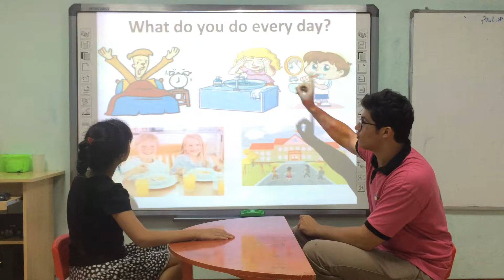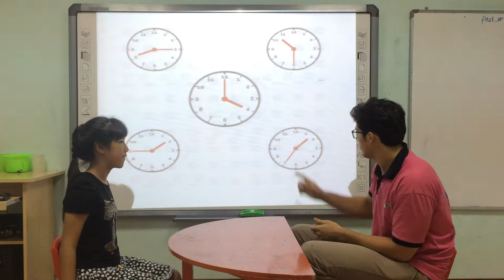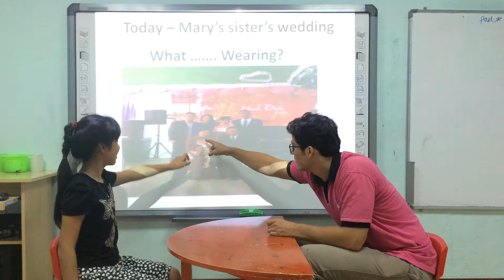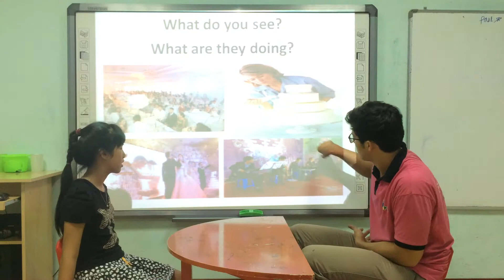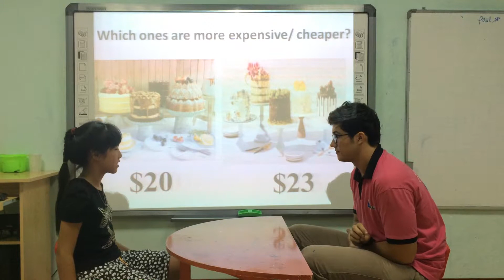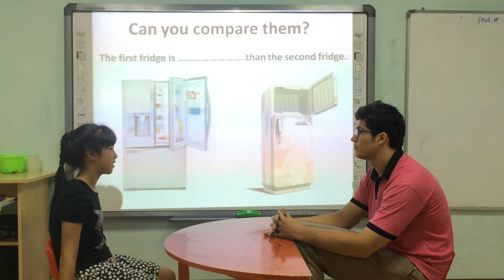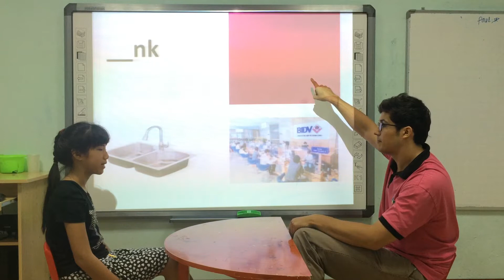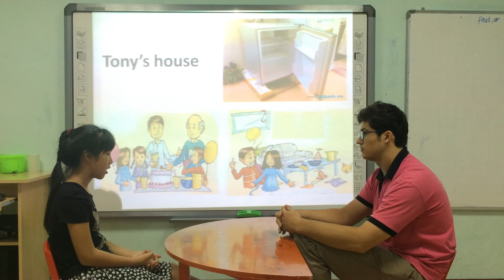Vania - Vividoo 1- Speaking test 6/10/2017